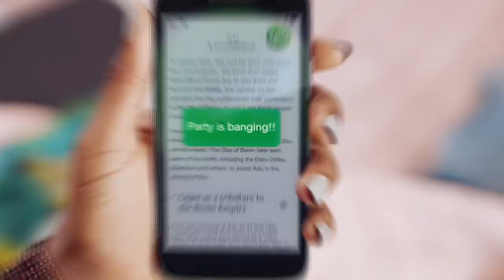Glo Emoji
Enjoy data like never before. Dial *777# to learn more.